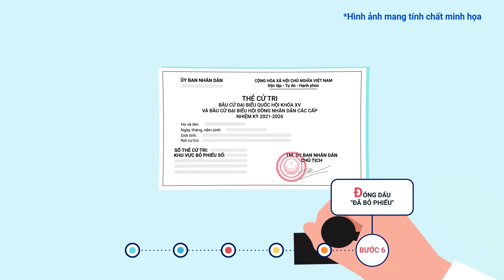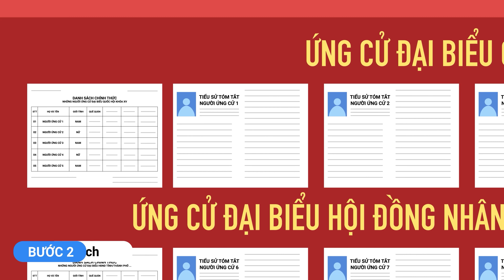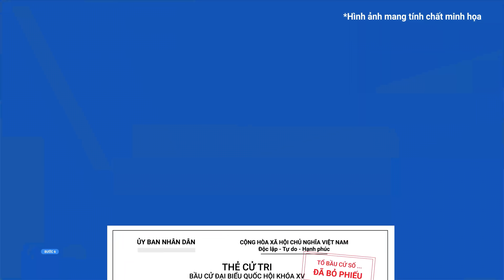Quy trình 6Đ bầu Đại biểu Quốc hội khóa XV và đại biểu HĐND các cấp nhiệm kỳ 2021-2026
Ngày 23/5 tới đây, cử tri cả nước sẽ bỏ phiếu bầu cử Đại biểu Quốc hội khóa XV, Đại biểu HĐND các cấp nhiệm kỳ 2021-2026. Quy trình 6Đ được Hội đồng Bầu cử Quốc gia đưa ra nhằm hướng dẫn người dân tham gia bỏ phiếu đạt hiệu quả, chất lượng.

Báo PNVN -